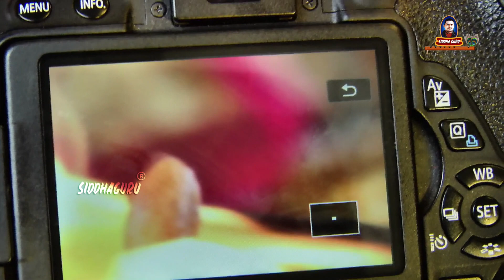Shiva linga appears in Arathi |మహర్షివారు ఇచ్చిన మంగళ హారతిలో శివలింగ దర్శనం | Lord Shiva Miracles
మహర్షి వారు ఇచ్చిన మంగళ హారతిలో శివ లింగ దర్శనం,  Lord Shiva Miracles
Lord shiva appeared in harathi while Siddhaguru gave harathi on Jnne 26, 2021